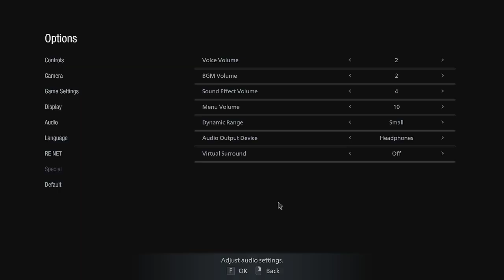Ma'am please....(Time to go after Heisendaddy Part 1)